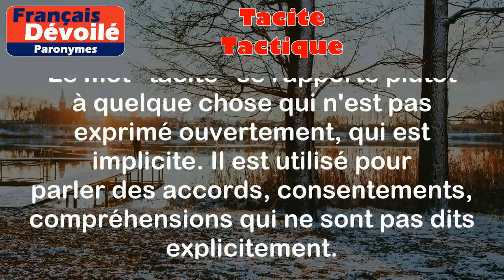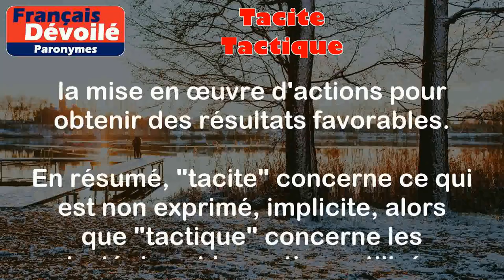Tacite et Tactique (Paronymes)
Tacite:
Qui est sous-entendu, non exprimé explicitement.

Exemples:
- Un accord tacite, c'est-à-dire implicite.
- Un consentement tacite, qui est donné sans être exprimé verbalement.

Tactique:
Ensemble des moyens et des actions utilisés pour atteindre un objectif spécifique.

Exemples:
- Utiliser une tactique de diversion pour détourner l'attention de l'ennemi.
- Déployer une tactique défensive pour se protéger contre les attaques.

Différence entre les 2 mots:

Le mot "tacite" se rapporte plutôt à quelque chose qui n'est pas exprimé ouvertement, qui est implicite. Il est utilisé pour parler des accords, consentements, compréhensions qui ne sont pas dits explicitement.

Le mot "tactique", quant à lui, fait référence aux moyens et stratégies utilisés pour atteindre un objectif spécifique. Il est généralement utilisé dans le contexte de la planification et de la mise en œuvre d'actions pour obtenir des résultats favorables.

En résumé, "tacite" concerne ce qui est non exprimé, implicite, alors que "tactique" concerne les stratégies et les actions utilisées pour atteindre un objectif spécifique.